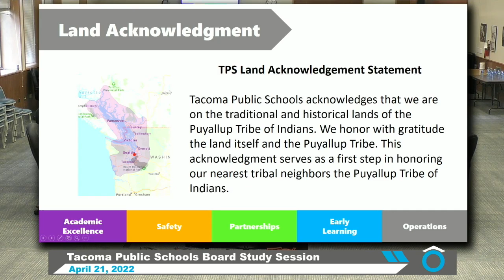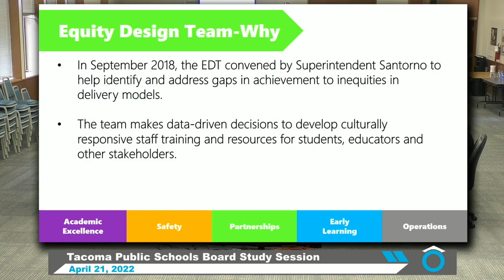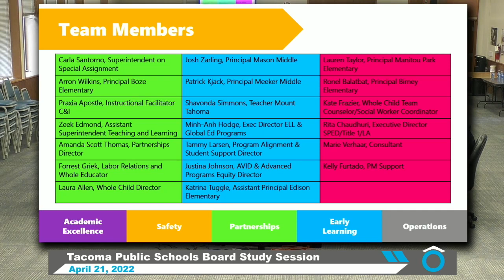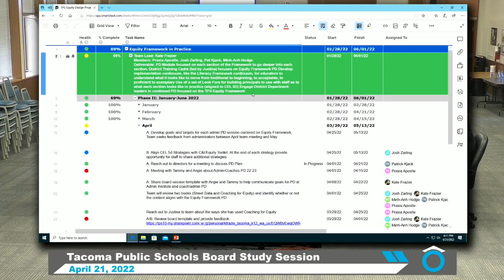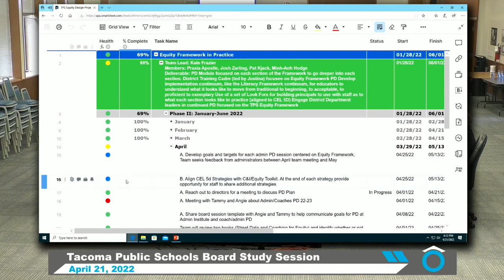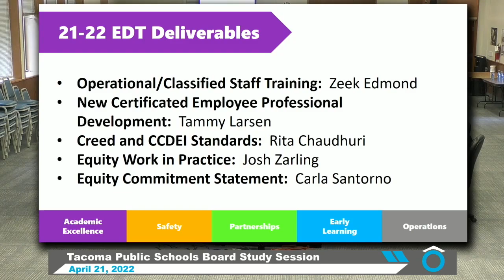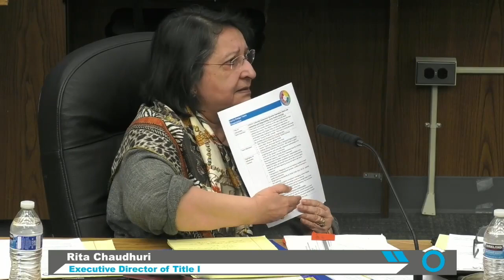April 21, 2022 Board Study Session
• EQUITY FRAMEWORK UPDATE
• ANTI-RACIST SCHOOL DISTRICT POLICY RECOMMENDATIONS